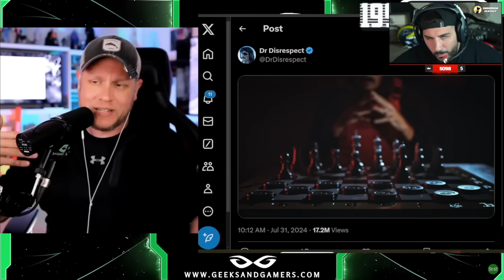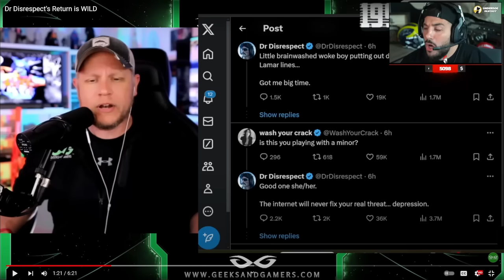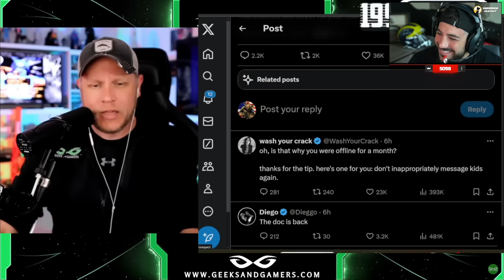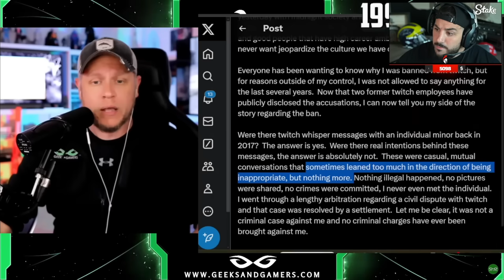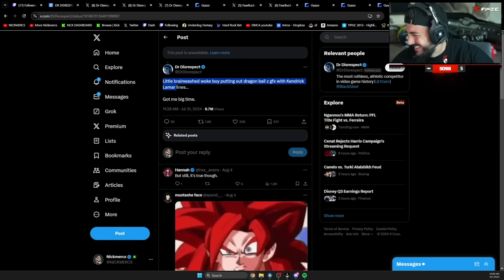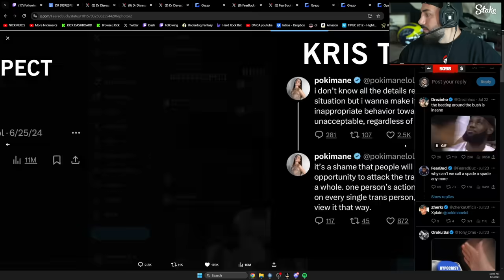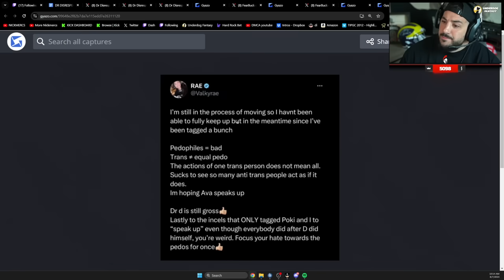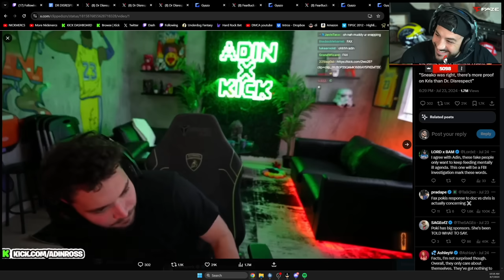Dr Disrespect Situation… (My Thoughts)